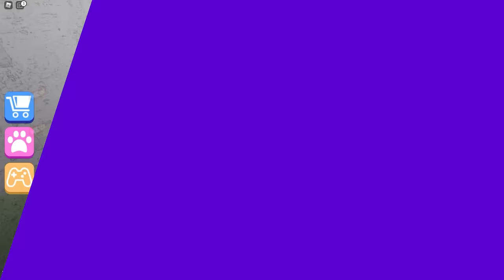Escape Miss Ani-Tron's Detention! | Roblox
CAN WE ESCAPE THE EVIL TEACHER IN ROBLOX! Escape Miss Ani-Tron's Detention